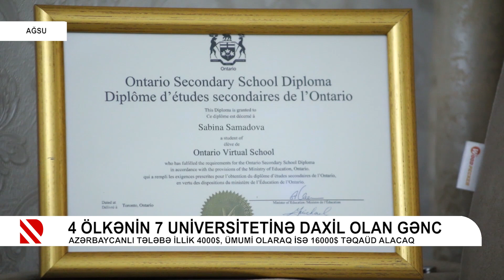4 ölkənin 7 universitetinə daxil olan gənc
Azərbaycanlı tələbə illik 4000$, ümumi olaraq isə 16000$ təqaüd alacaq